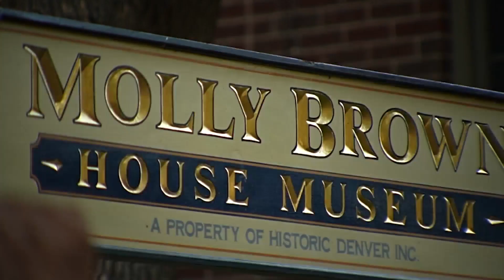Missing Titanic tour sub in focus at Molly Brown House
On Monday, those running the Molly Brown House Museum in Denver reacted to news of a missing Titanic tour submarine with five people aboard in the North Atlantic Ocean. Greg Nieto visits the historic site in Denver.